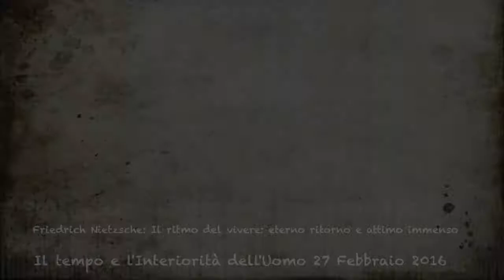Friedrich Nietzsche - Il ritmo del vivere: eterno ritorno e attimo immenso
Culmine della contemplazione, esperienza estrema della fiducia e della comunione con la vita, è in Nietzsche l'intuizione che carattere divino non è arrestare il flusso delle cose o volere che siano una  volta soltanto; accettarle come se dovessero accadere infinitamente è segno di un amore  altrettanto infinito, che coinvolge ogni attimo e ogni manifestazione dell'esistere. - 27 Febbraio 2016